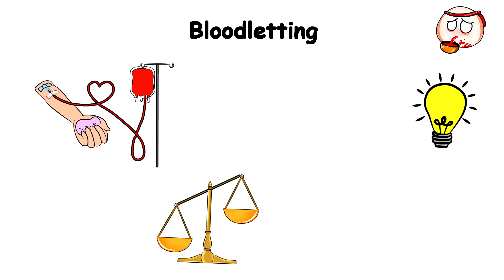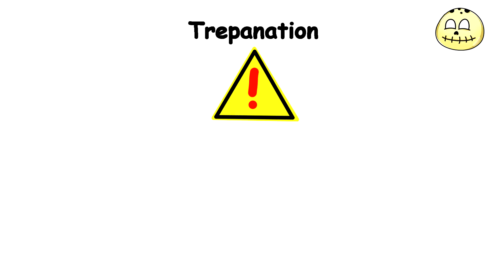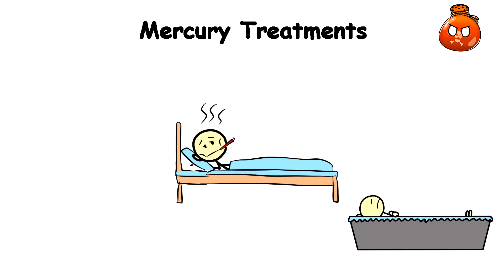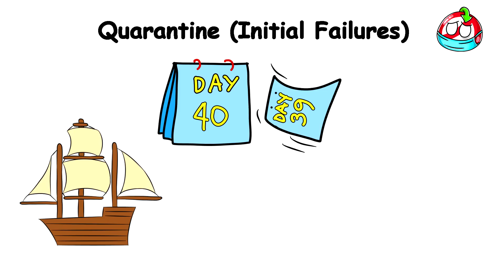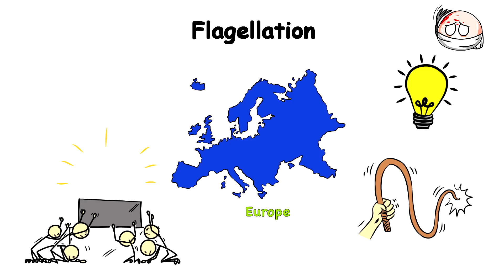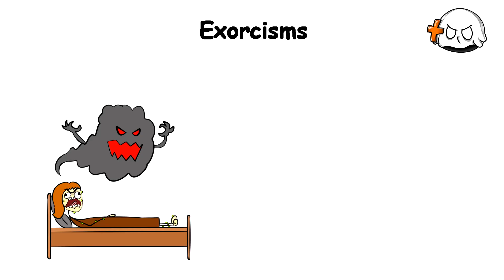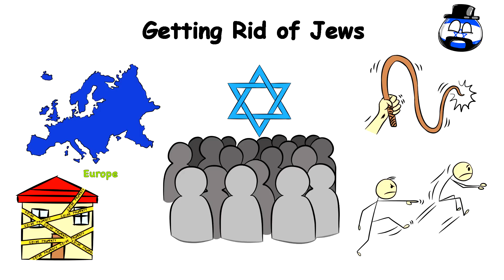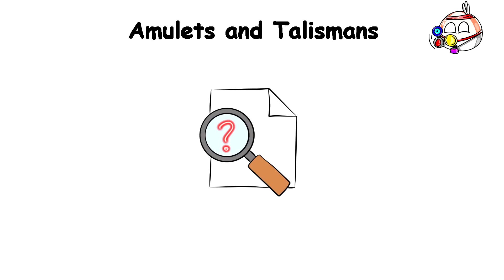Every FAILED Plague Cure Explained in 13 Minutes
00:00 - Bloodletting
1:10 - Trepanation
2:09 - Miasma Theory Remedies
3:23 - Mercury Treatments
4:36 - Quarantine
5:28 - Leech Therapy
6:28 - Herbal Remedies
7:22 - Flagellation
8:39 - Exorcisms
10:08 - Getting rid of Jews
11:27 -  Carrying a Chicken
12:25 - Amulets and Talismans